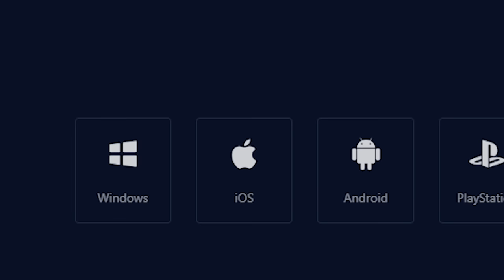ซีซั่น 18 อัพเดทอะไรบ้าง | Apex legends Season 18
Download GearUp Booster

00:00 Intro
00:10 Map Rotation
00:20 Revenant Rework
01:50 Ping
02:57 ปืน
03:00 Charge Rifle Rework
04:15 Rampage , R99 ลงพื้น
04:30 Nemesis, Mozambique เข้าตู้คราฟ
04:35 Hop-up Disruptor, Boosted Loader
06:08 R99, SMG Nerf
07:05 Spitfire
07:55 Balance ปรับเกราะขาว ใช้ 200DMG
08:15 ปรับสแกนวง ตู้คราฟ ให้เท่าๆ กัน
08:35 ปรับแก้ Audio